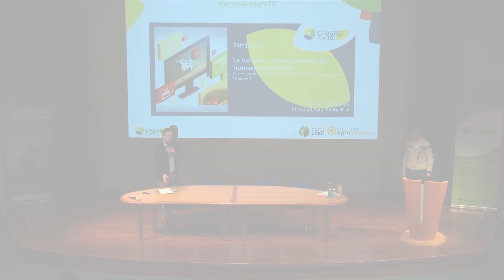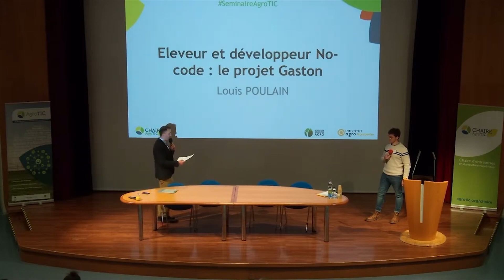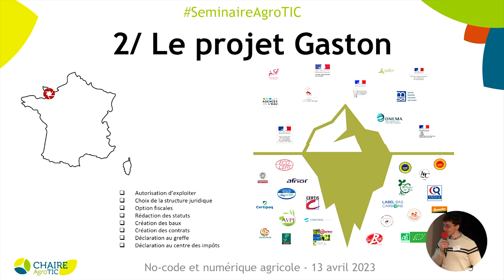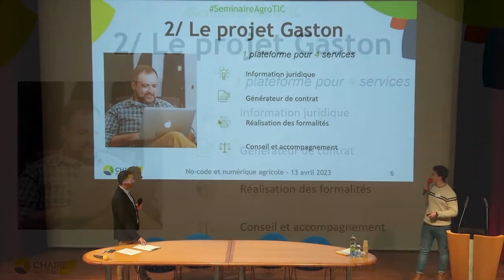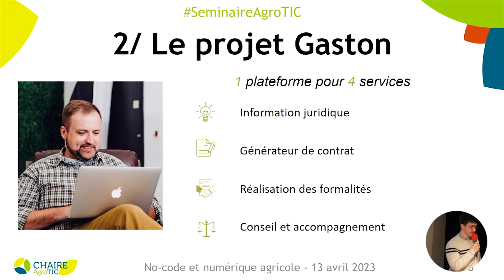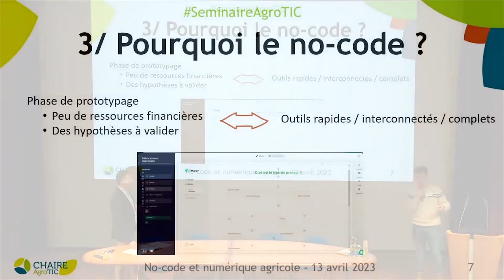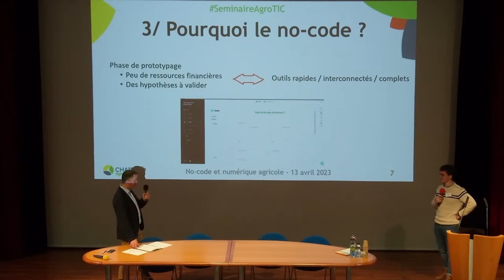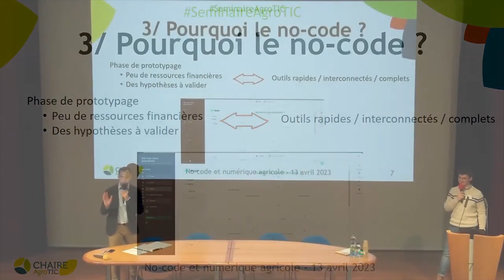Louis Poulain - Le no-code : game-changer du numérique agricole ?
Ce séminaire organisé par la chaire AgroTIC s'est déroulé le 13 avril 2023 à l'Institut Agro Montpellier. Il s'est intéressé au thème suivant : Le no-code : game-changer du numérique agricole ? A-t-on encore besoin de développeurs pour innover dans l'Agtech ?

Louis Poulain, éleveur no-codeur, nous a parlé du projet Gaston